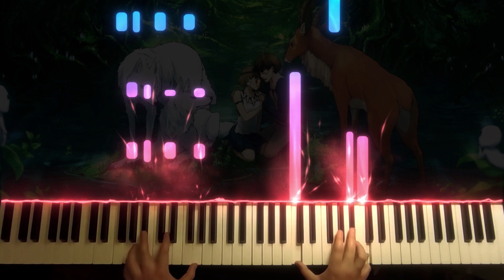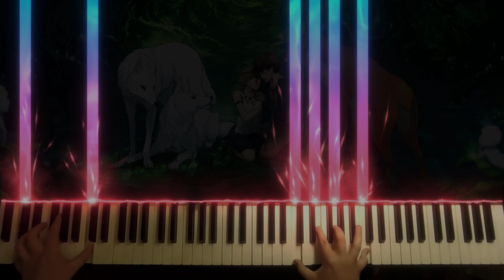Princess Mononoke - Main theme (Piano Arrangement)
I've still been stuck for ideas lately, so I decided to binge watch some classic Ghibli films starting with Princess Mononoke. Listening to the soundtrack again after all these years reminds me of why Joe Hisaishi is one of my all time favourite composers.

This cover is loosely based on the official arrangement from the Princess Mononoke Piano Collections. It differs slightly from the version heard in the soundtrack, but either way I hope you enjoy!